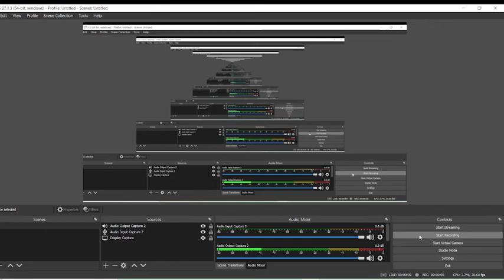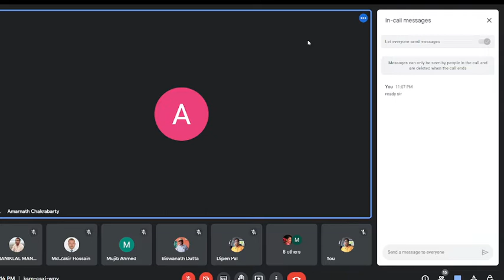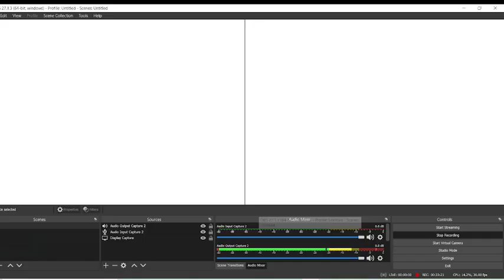হোমিওপ্যাথিক আরোগ্যকলার সোন্দর্য|part 22.......ডা.অমরনাথ চক্রবর্তী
ডা.অমরনাথ চক্রবর্তী,,,,,,, হোমিও দর্পণ।